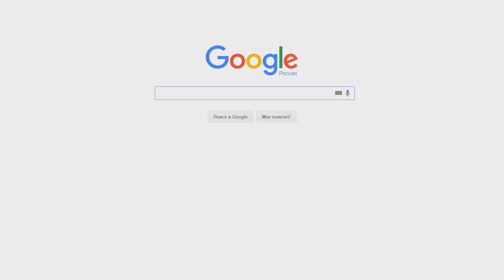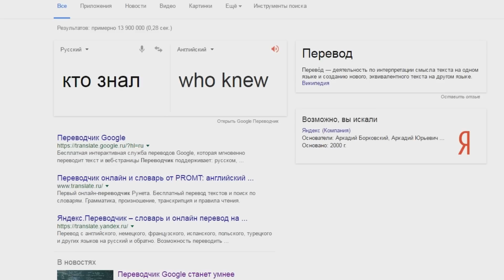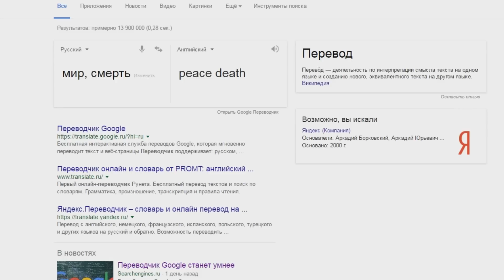Приколы с переводчиком Google / смешные переводы в гугл переводчике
В этом видео самые крутые приколы с переводчиком, от которых ты офигеешь. Смешные переводы в гугл переводчике, которыми можно развеселить компанию. Приколы с гугл переводчиком, которые нужно попробовать самому

Введите эти фразы в переводчике google
1 Твой кролик написал
2 Мир, дверь, мяч
3 Рядом птицы
4 Больше темно
5 некоторый. больше темно
6 Кто знал
7 Мирные. данные
8 Мир, смерть
9 Мир. герцог
10 Отбивная это блюдо